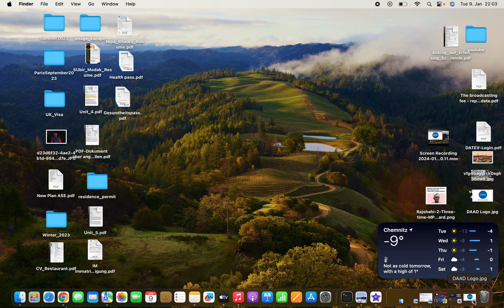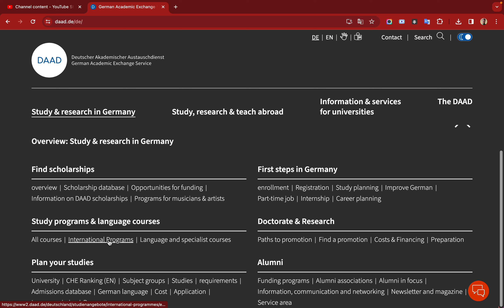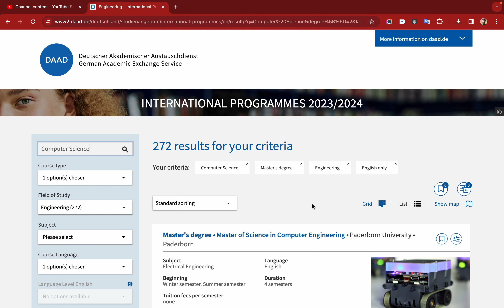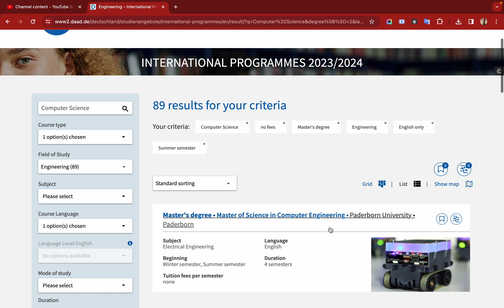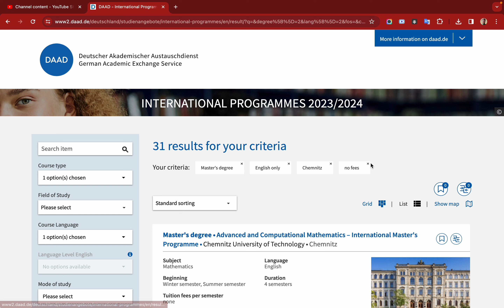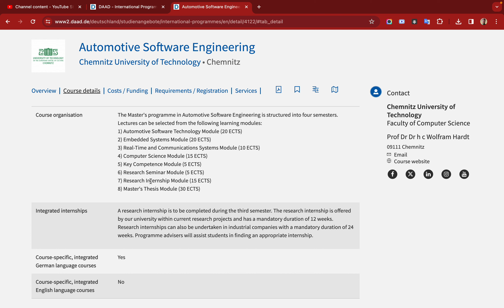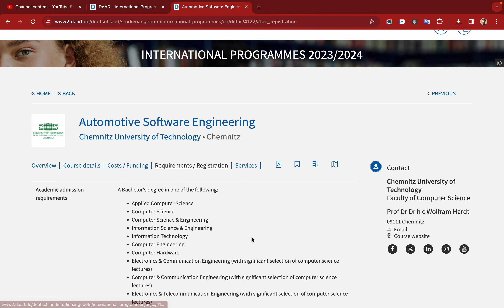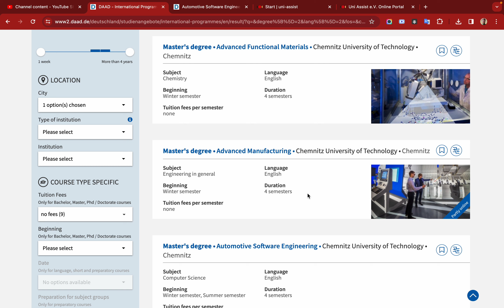যেভাবে জার্মানির ইউনিভার্সিটিতে কোর্স খুজবেন ও এপলাই করবেন - Guideline to apply German Universities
Full guideline to search courses to apply in German Universities.